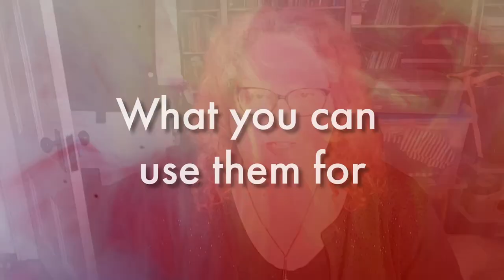watch this version